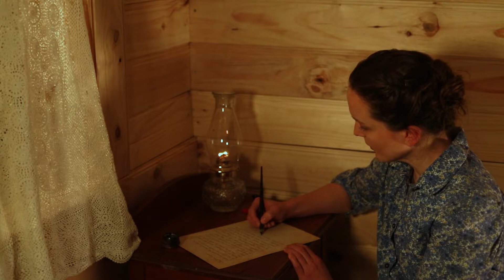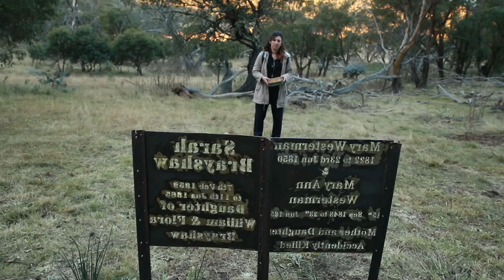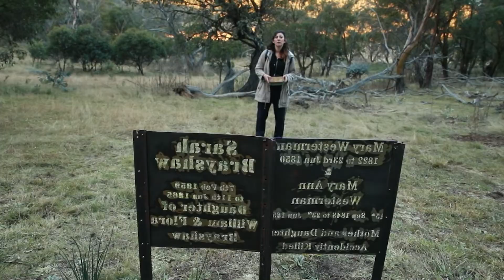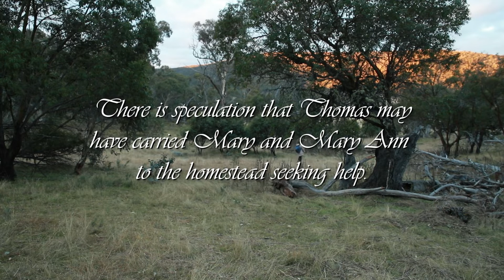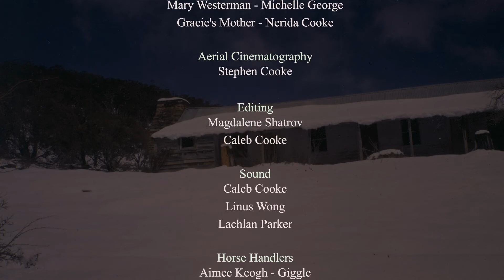Independent Film - Letter From Bobeyan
Letter from Bobeyan is a fictional story, based on historical events that occurred on 24 June 1850 in the Bobeyan Valley, now Namadgi National Park, to the south of Canberra.
There is a lot of mystery surrounding the incident, and there is very little information about the details of what occurred on that day.
Our film takes those events from 1850 and introduces Gracie, a modern day explorer who comes across a letter, and embarks on a journey to find the truth.
Winner of multiple film festival awards.